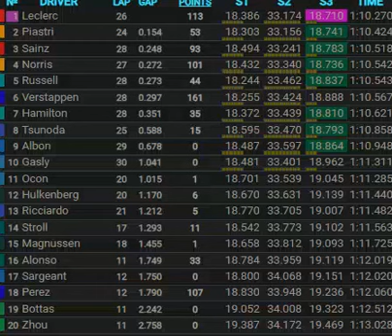Grand Prix de Monaco 2024 : le résultat des qualifications